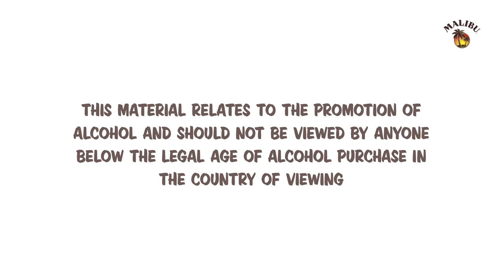How to Mix a Malibu Island Spiced Lime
How to mix this drink: Add ice cubes to a chilled highball glass. Add Malibu Island Spiced. Top up with lemon lime soda. Add a dash of Angostura bitters. Garnish with a squeezed lime wedge.

Ingredients
1 part Malibu Island Spiced
2 parts lemon lime soda
1 dash Angostura bitters
1 lime wedge